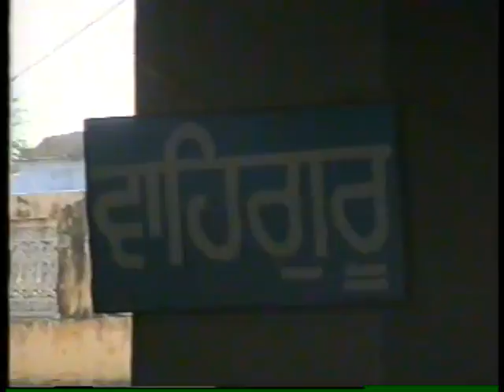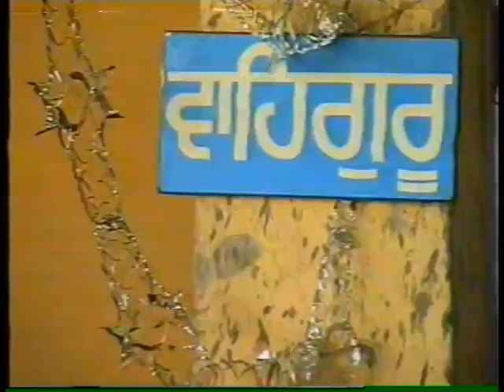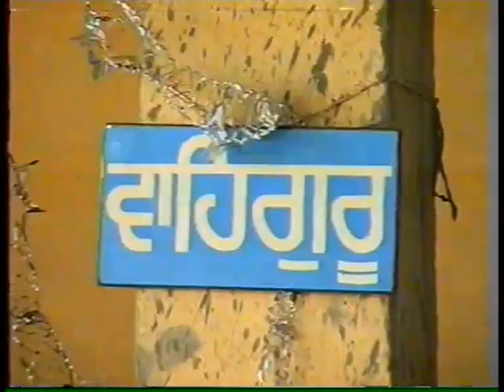Barwala Yug Sant Samagam 5